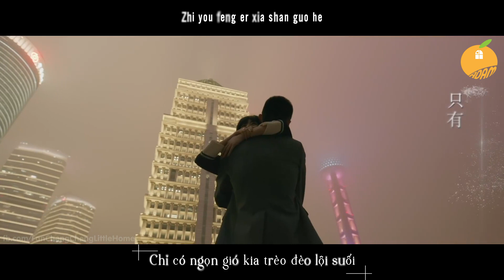[VIETSUB] GỬI QUÁ KHỨ - TRÌNH BÀY A VÂN CA | OST PHIM "TỪNG NIÊN THIẾU"